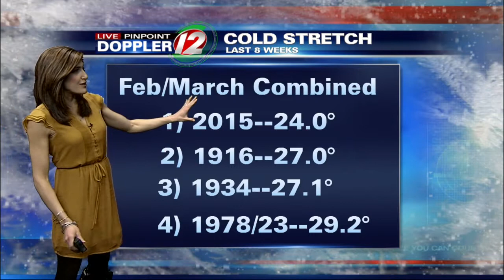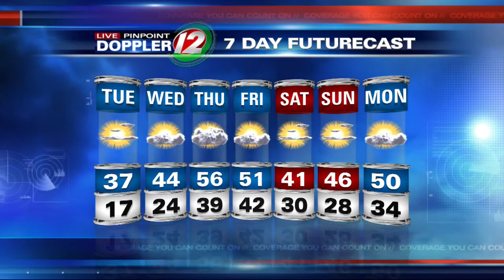Live Pinpoint Doppler 12 Futurecast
Eyewitness News Meteorologist Michelle Muscatello has the noon weather for Tuesday, March 24, 2015